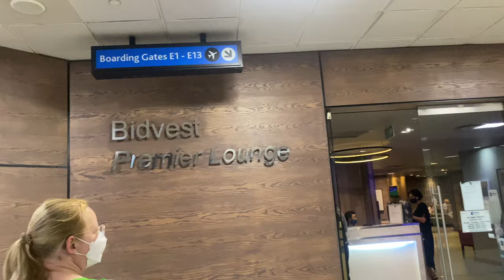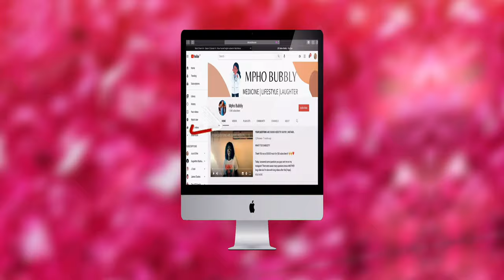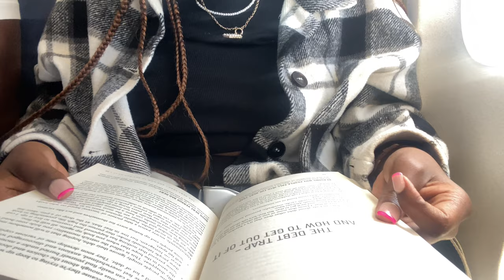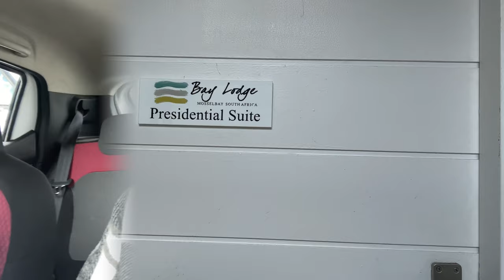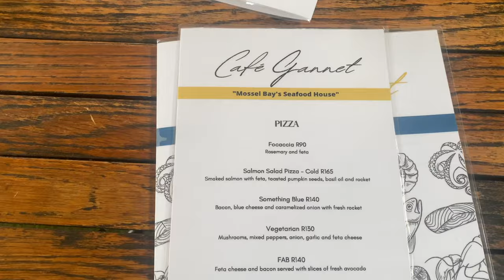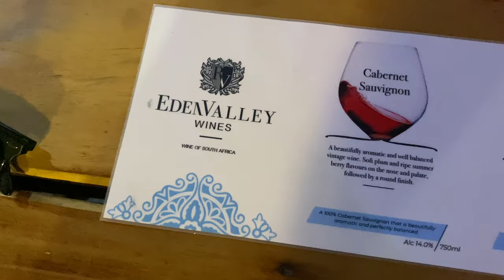TRAVEL VLOG: Mossel bay/Hartenbos // Mpho Bubbly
WHAT IT DO BABIES?!?!?!?!

It's April and we back baby!!! My first time traveling as a working gal and I had the best time! I hoope you enjoy this video as much as i enjoyed the holiday/creating the vlog!

We stayed at BayLodgeOnTheBeach in Hartenbos. What an absolutely stunning place honestly. I have no complaints. Had the best stay ever!

LET’S CONNECT!